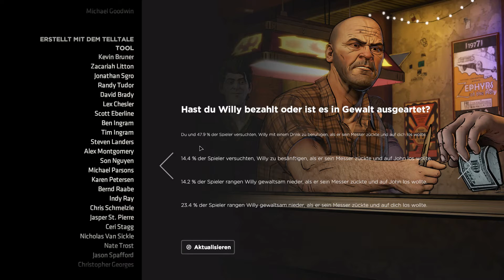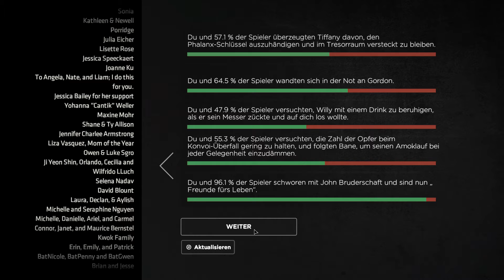Batman: The Telltale Series - The Enemy Within - Episode 2 #4- PC - HD- German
Lets Play Batman: The Telltale Series - The Enemy Within German Deutsch PC HD

Batman: The Telltale Series - The Enemy Within ist ein Episoden-Spiel von Telltale mit der Batman-Lizenz. Telltale ist durch seine Episoden-Adventures bekannt, beispielsweise The Walking Dead, Game of Thrones, Borderlands oder Minecraft. Die Spiele stellen stets die Entscheidungen des Spielers in den Mittelpunkt, weniger das eigentliche Gameplay, das meist sehr rudimentär ausfällt. Stattdessen geht es bei den Telltale-Spielen eher um die Story.